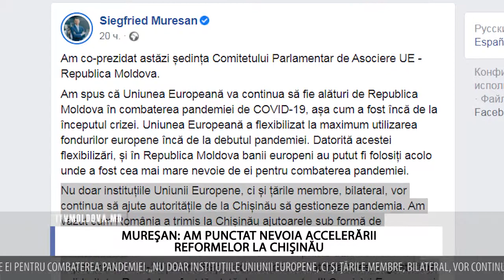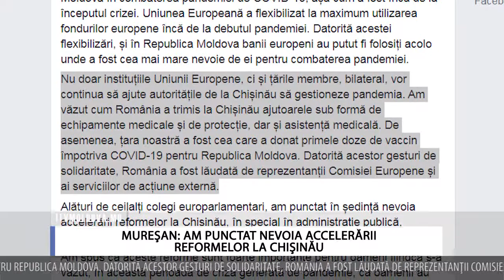MUREŞAN: AM PUNCTAT NEVOIA ACCELERĂRII REFORMELOR LA CHIŞINĂU